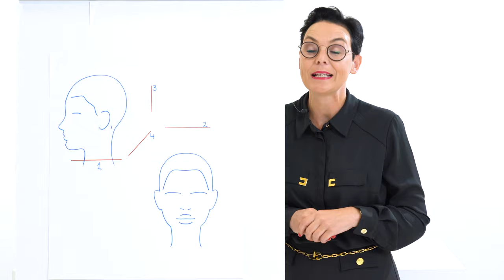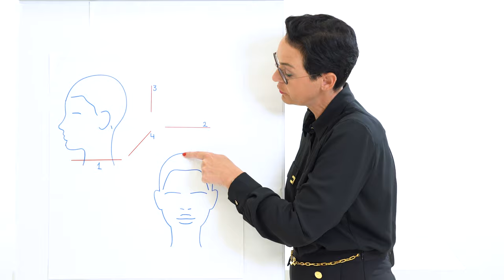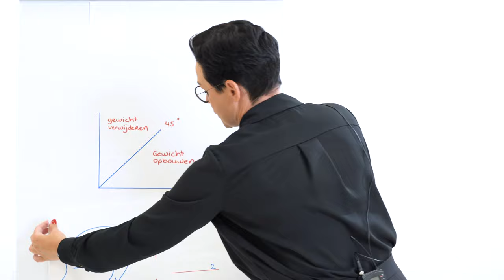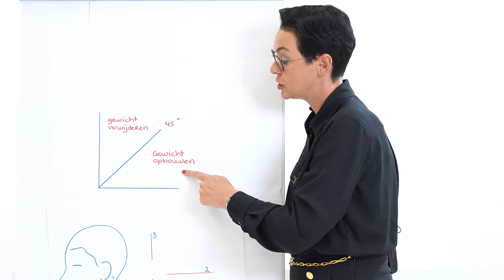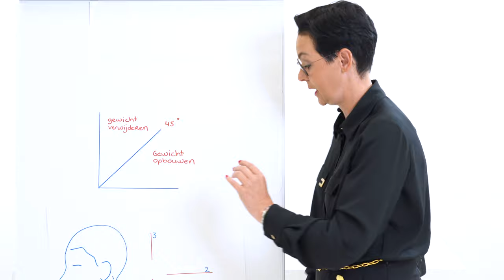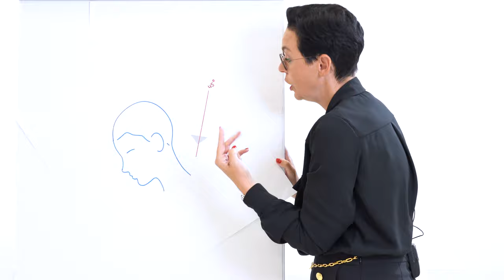Leren Knippen 1.4 Diagonale lijn / Diagonale Boblijn by Natasja Keijzer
in deze 4de video leer ik je hoe je het beste een diagonale lijn kunt knippen ( diagonale boblijn )
Het is belangrijk wanneer je leert knippen dat je ook begrijpt waarom en hoe je het haar knipt.
Kijk ook naar de eerste 3 delen om begrijpend te leren knippen.